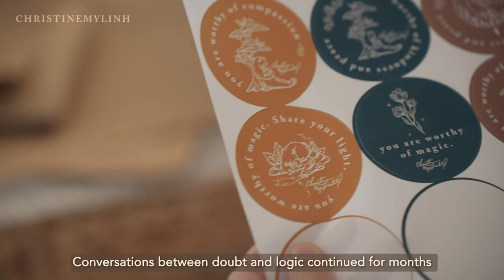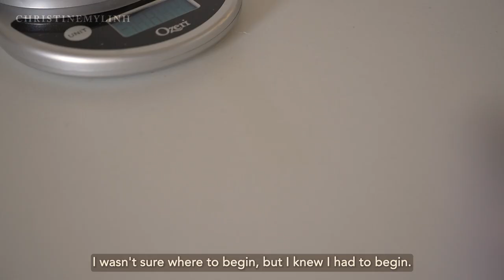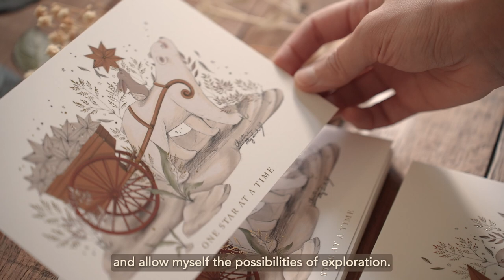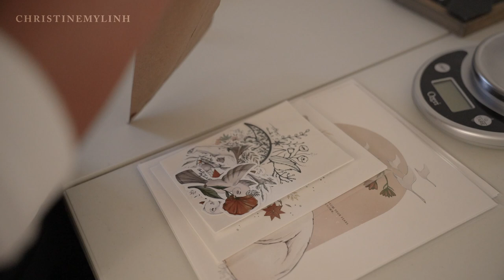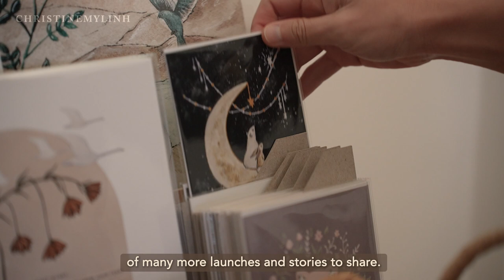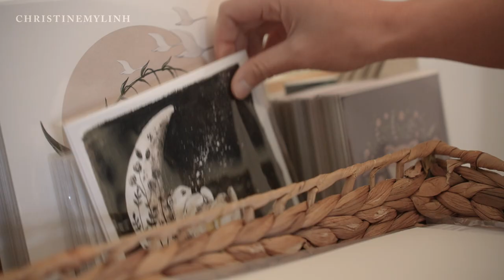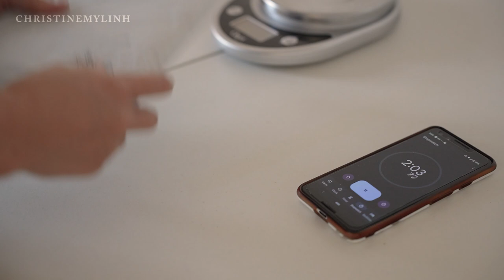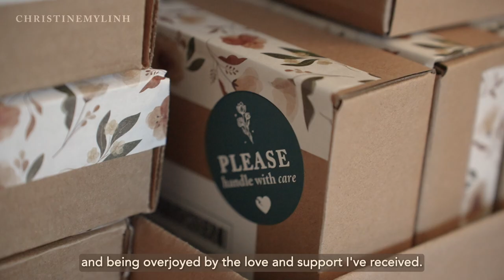Packing orders after shop launch ☕ Cozy, real-time, no talking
Since I began this small business journey, again, in 2021, I’ve wondered if I’d have my own Packing orders video. And today, I am so happy to invite you to pack orders with me in this real-time, no-talking, calming, and cozy ASMR-style video. So please grab a cup of your favorite comfy drink and watch how I pack my art prints, stickers, and totes for their new homes. Thank you for being here.

📖 Read Daring Greatly by Brene Brown Steal Like an Artist by Austin Kleon

Artist: Tyler Brown Williams
Songs:
Never Stop
You (Acoustic)
You (Acoustic) - Instrumental
Never Let Go
Wildest Of Dreams

🌱 Love Matcha? Here's my favorite

✎ Story Chapters
00:00 How I pack my tote bags
04:04 How I pack my art prints and enamel pins
07:09 How I pack tote bags, prints, and pins
10:42 How I pack large prints and stickers
14:14 How I pack small prints, stickers, and pins
17:54 How I stamp my mailers
18:37 How long it takes to pack a small order
20:44 How I tape my packages
23:28 How I prepare my orders to ship
25:07 How pack small orders for shipping
28:06 Finish packing 100+ orders

✎ Computer
15" Lenovo Thinkpad P1
Logi Trackball Mouse

✎ Supplies
Compostable Padded mailer:
Large Kraft Mailing Box:
Medium Kraft Mailing Box:
Favorite Small Kraft Mailing Box:
Small Kraft Mailing Box - 3 in.
Floral Packing Tape:
Floral Tissue Paper:

✎ Camera Gear
Main Camera
Rode VideoMicro
256 GB EVO SD card

✎ Mic setup
Blue Yeti Pop filter

✎ Tripods
Neewer Horizontal Tripod
Neewer Portable Tripod
Amazon Basics 60 inches
Compact flexible tripod

Hi Lovely. 👋 I'm Christine My Linh, an illustrator and storyteller. I'm building an illustrative world of calm, a place you can visit when you need inspiration, motivation, encouragement, or a moment of peace...all surrounded by the bunny and bear.